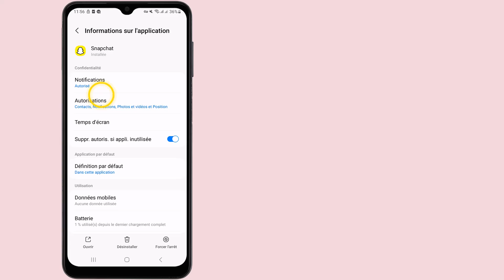Comment activer l'appareil photo sur Snapchat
Merci de souscrire à notre chaîne YouTube TIRA MOON pour accéder en avant-première à notre contenu le plus récent et mis à jour, directement livré à votre portée.

Et Voilà les amis, de retour, j'ai préparé pour vous ce Tuto, il est très simple et très rapide, je vous explique comment activer l'appareil photo sur Snapchat

C'est parti, chers spectateurs ! dans notre vidéo du jour, nous nous plongerons en profondeur dans le monde de Snapchat, l'un des réseaux sociaux les plus populaires. vous vous demandez comment activer l'appareil photo sur Snapchat ? ne cherchez plus, car nous allons vous guider pas à pas pour le faire. préparez-vous à devenir un expert de Snapchat en un rien de temps! restez avec nous pour un tutoriel simple, facile à suivre et plein de conseils astucieux. alors, prenez votre smartphone, ouvrez Snapchat et commençons ensemble cette aventure! Alors comment autoriser l'appareil photo sur Snapchat ?

Voulez-vous que je vous montre comment activer l'appareil photo pour Snapchat dans les reglages

Comment autoriser l'accès à l'appareil photo pour Snapchat
Pour activer l'appareil photo sur Snapchat, commencez par appuyer longuement sur l'icône de l'application. lorsqu'un menu s'affiche, sélectionnez l'icône en forme de point d'exclamation. une fois dans ce sous-menu, repérez et appuyez sur l'option 'autorisations'. dans la liste d'autorisations qui apparaît, cherchez et cliquez sur 'appareil photo'. la dernière étape consiste à autoriser l'accès de Snapchat à votre appareil photo pour pouvoir l'utiliser sans problème.
Comment autoriser l'appareil photo sur Snapchat
Voici comment activer appareil photo sur Snapchat étape par étape
1- Appuyez longuement sur l'application Snapchat
2- Sélectionnez l'icône en forme de point d'exclamation
3- Appuyez sur 'Autorisations'
4- Cliquez sur 'Appareil photo'
5- Autorisez l'accès de Snapchat à votre appareil photo

Voilà donc comment activer l'appareil photo sur Snapchat iPhone

J'espère sincèrement que ce tutoriel a été extrêmement bénéfique pour vous et que vous avez pu acquérir de nouvelles connaissances grâce à lui.comment activer l'appareille photo sur Snapchat. Vous m'aiderez à faire plus de tutoriels !

Si vous avez des interrogations ou des requêtes concernant le sujet 'comment activer appareil photo sur Snapchat', n'hésitez pas à les poser. Je suis là pour vous aider et vous apporter des réponses.

En partageant cette vidéo avec votre famille et vos amis, vous pouvez non seulement renforcer le soutien à notre chaîne, mais également leur permettre d'apprendre comment activer appareil photo sur Snapchat et de bénéficier de son contenu.

Tutoriel : comment activer l'appareil photo sur Snapchat

Rubrique : comment activer l'appareil photo pour Snapchat dans les reglages

Sujets similaires :